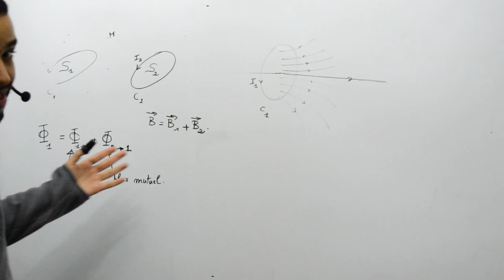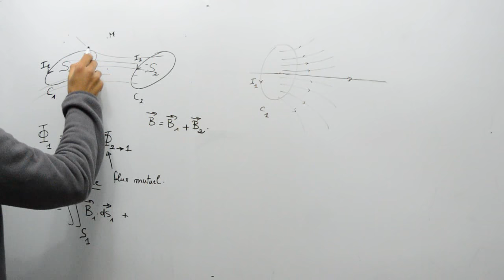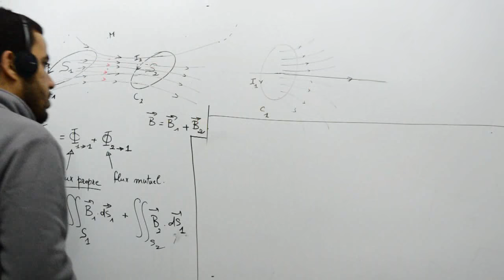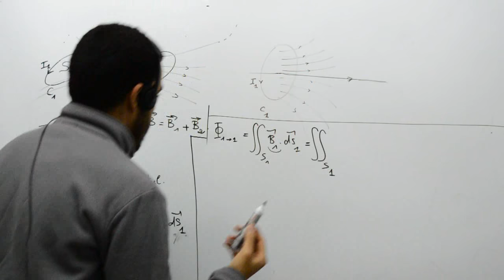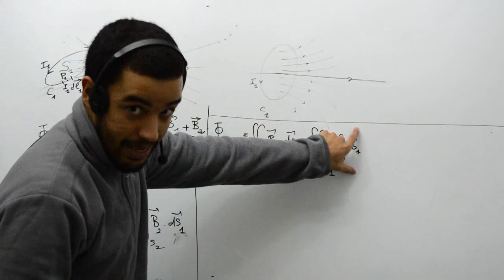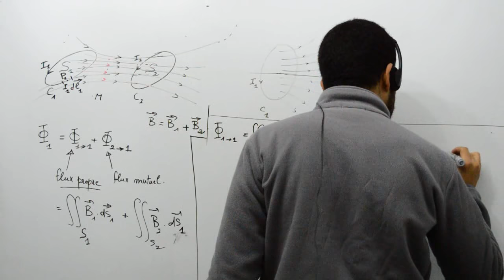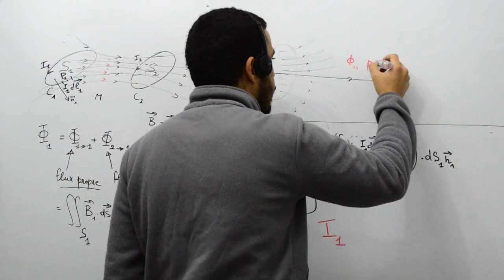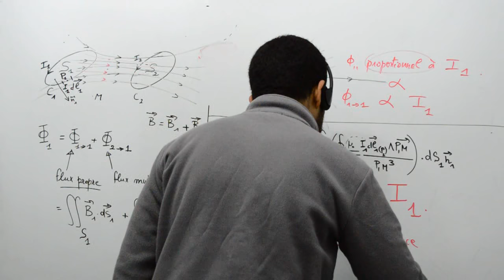Inductance propre et inductance mutuelle, part 02